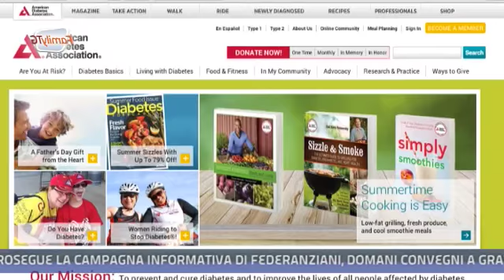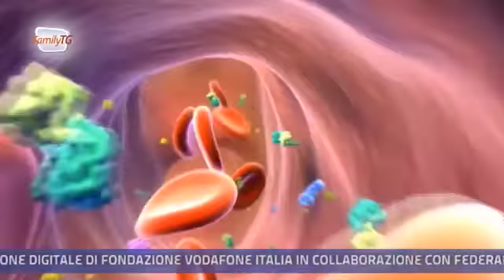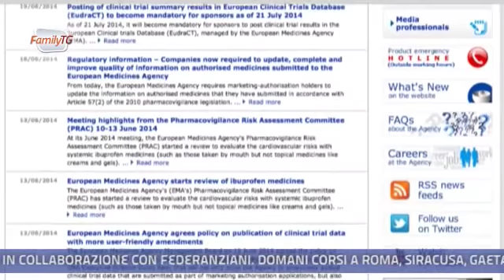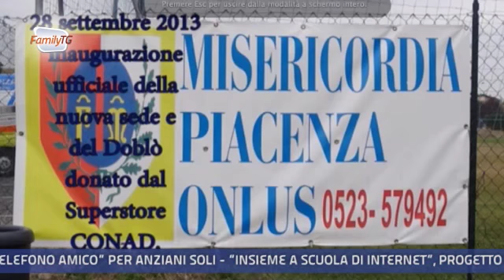Family Tg 24/06/2014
In questa edizione:

La lotta al diabete di tipo 2, che colpisce soprattutto gli anziani, non può prescindere dalla dieta e dall'attività fisica.

In arrivo nei prossimi novità terapeutiche su diabete e obesità. Per esempio le insuline inalatorie, anziché sottocutanea, o in cerotto.

Per proteggere la memoria bisogna preoccuparsi di mantenere in salute il cuore.

A Piacenza è stato avviato un nuovo servizio per aiutare gli anziani soli.